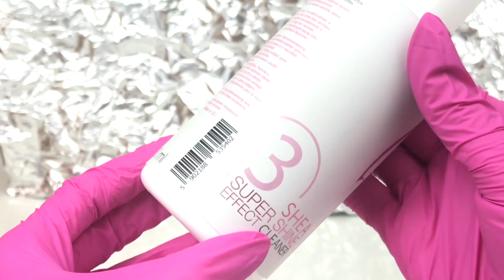Myszka Miki | Zdobienie Paznokci Hybrydowych/Żelowych | Minnie Mouse Icon Nail Art Tutorial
Zobacz jak namalować jak namalować Myszkę Minnie na paznokciach krok po kroku, od szkicu, po malowanie i cieniowanie!

--FOLLOW ME--
STRONA INTERNETOWA: NGNails.pl